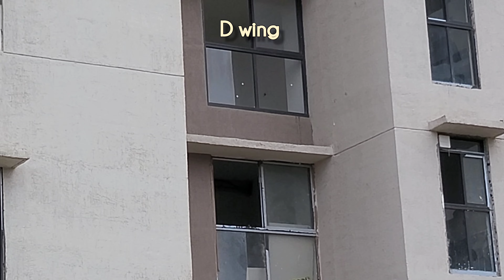Casa Marvella at Lodha Palava City Phase two Construction Status August 2022 4K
Lodha's Casa Marvella at Palava City Phase two Construction Status June 2022 4K: This video shows current construction status of casa Marvella.